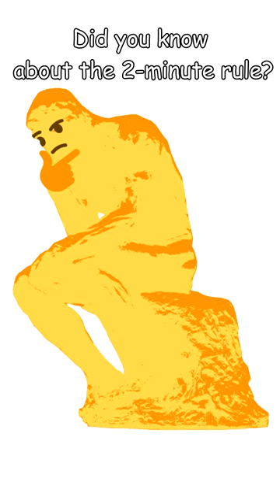Did you know about the 2-minute rule?